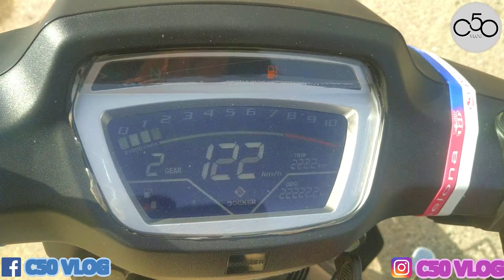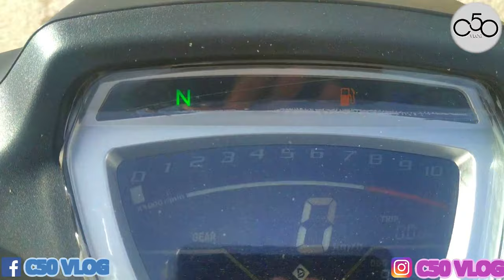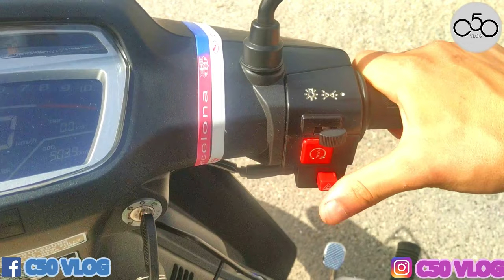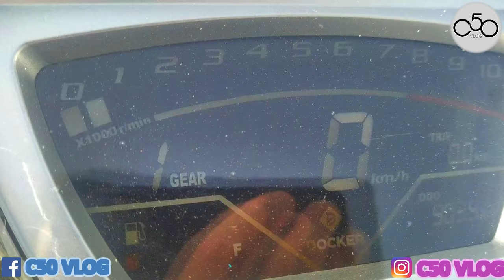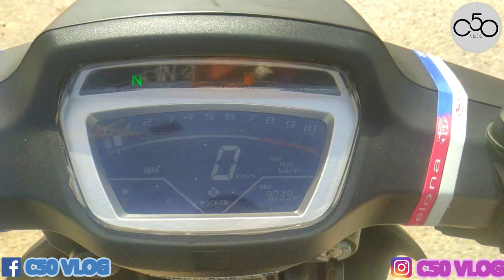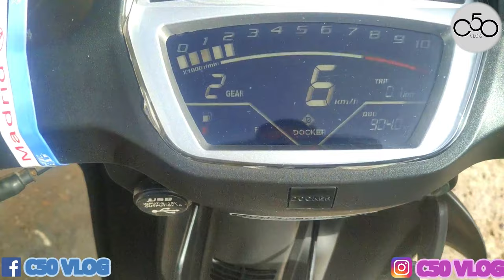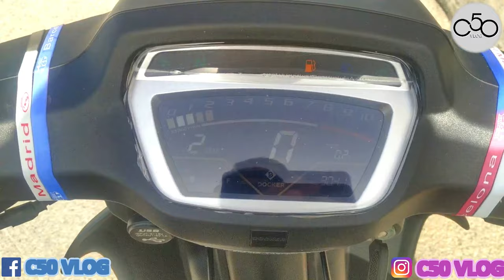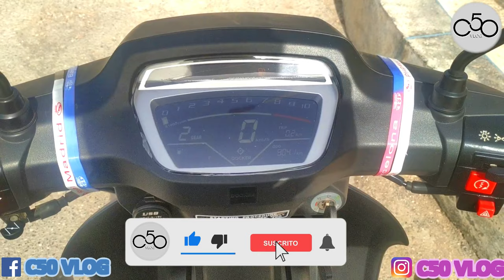كيفاش نصوك موطور ڤيتاس لأول مرة😍 vitesse automatique // C5O\C90\C100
c50 docker c50 2020 c90 c100 c120 c50 vlog 2020 كيليميني كيليميني c50 docker 2020 سفيان كيليميني c90 c50 2020 c50 docker docker c50 2020 الخبرة روداج c50 الخبرة للدراجات النارية c100 docker c50 c90 2020 كيلي ميني c50 2019 ماطر c50 docker 2021 docker gama sanya r50 2020 c50 110cc ثمن c50 2020 siyaj c50 c 90 c50 spider docker tank 50 c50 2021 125cc c50 top speed tanjawa docker sanya r50 chamkar c50 rider tuning تعلم سياقة c50 تغير صوت الدراجة النارية c50 c50 vlog rymco future 2020 c50 110cc top speed زيادة سرعة الدراجة النارية سياج c50 docker_c50_2021 c 50 2020 docker fifty 2020 الدرجات في الجزائر كيليميني يتحدى الجزائر c90 becane 2019 casawi honda sh125 honda sf150 honda ssh 300 sh 300i honda sh 350 T-max530 T-max 560